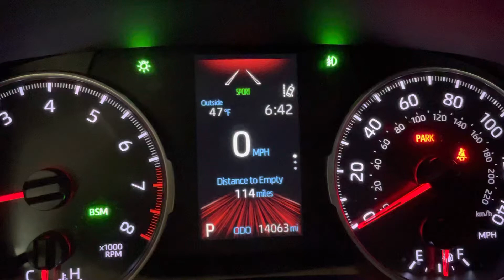2019 RAV4 Smart Car TPMS Display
Installed the cartrimhome smart car tpms display for the center gauge LCD display